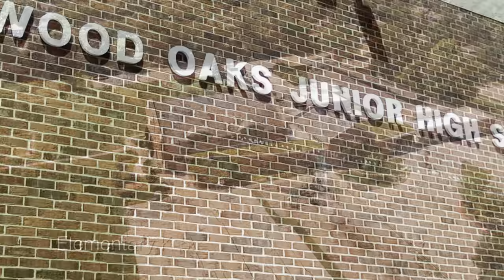Moving to Northbrook IL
Looking for a great place to live in the Chicago North suburbs? There's a large array of housing options with luxury multimillion-dollar homes, as well as condos and townhomes.  The average home selling price  $729,000.  The public schools in Northbrook are top-rated including Wood Oaks Junior High School, Northbrook Elementary Schools,   and award-winning Glenbrook North High School. home of the Spartans! With plenty of shopping options downtown or at Northbrook Court, there are also a variety of dining options, plus easy access to downtown Chicago. Northbrook has something for everyone!

Watch this video to explore everything this wonderful community has to offer!

✅ Top-rated schools
✅ Northbrook's Downtown
✅ Northbrook's housing market
✅ Park Districts

◾◾◾◾◾⬇ More Real Estate Tips You Should Check Out ⬇◾◾◾◾◾

◾◾◾◾◾⬇ Useful Tools For Your Real Estate Journey ⬇◾◾◾◾◾

Vittoria Logli | @properties
License #475•126143
1517 Waukegan Rd
Glenview, IL 60025